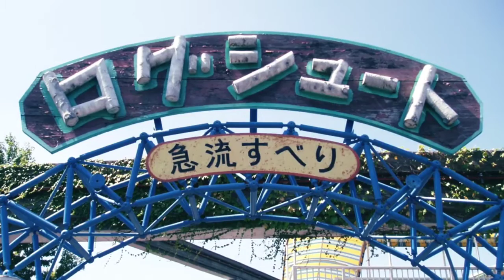懐かしの遊園地 奈良ドリームランド Amusement park Nara Dreamland nostalgia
懐かしの遊園地　奈良ドリームランド
1961年7月1日から2006年8月31日で閉園